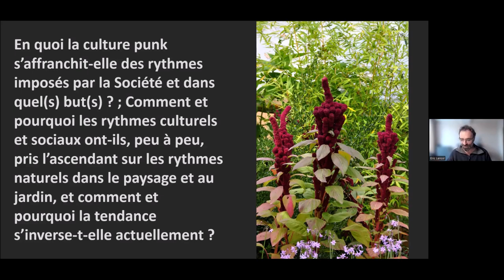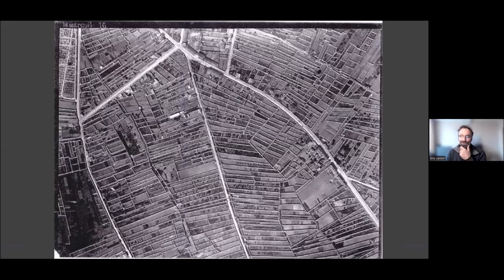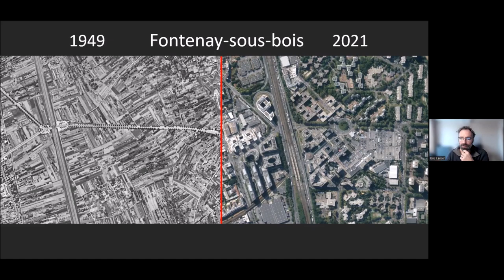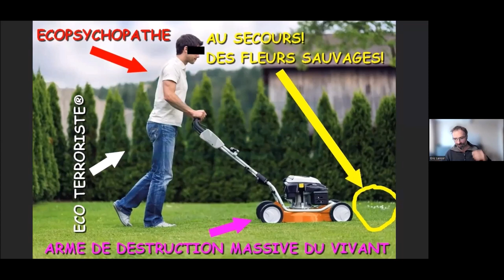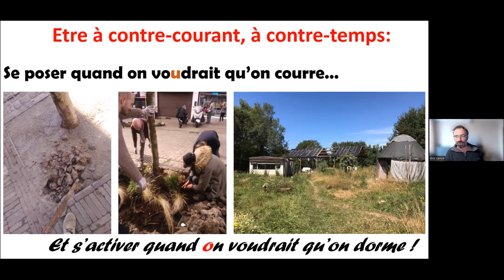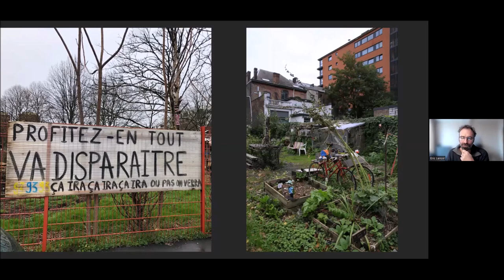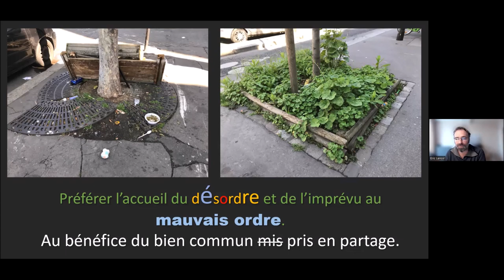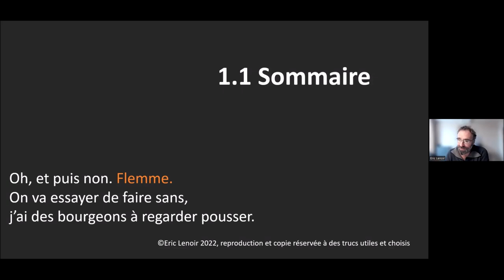Rythmes punks - Eric Lenoir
Conférence d'Eric Lenoir (jardinier et paysagiste) dans le cadre du séminaire Rythmologies (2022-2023). Un séminaire coordonné par Luc Gwiazdzinski (ENSA, LRA) et Christian Graff (UGA, LPNC), organisé par la MSH-Alpes en partenariat avec les laboratoires LRA (ENSA Toulouse), LASUR (EPFL) et LPNC (CNRS, UGA, USMB).